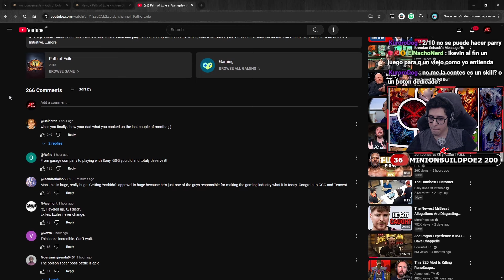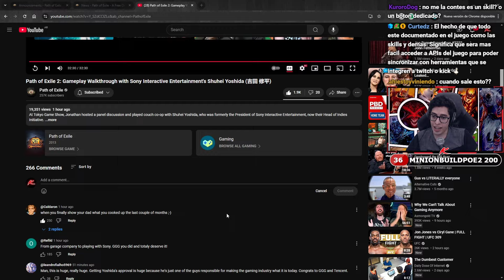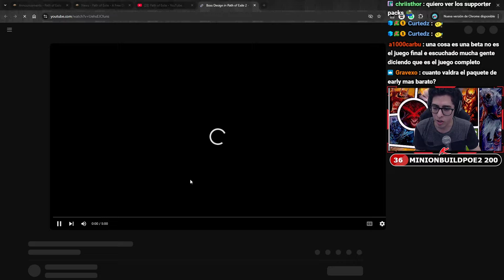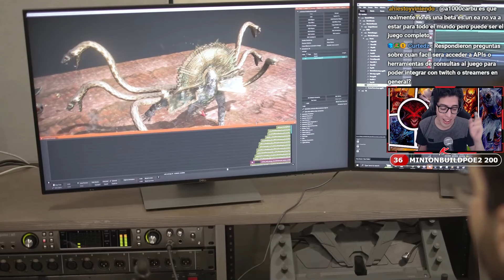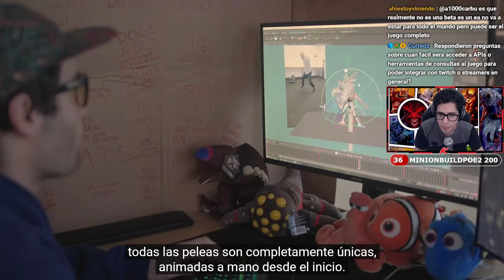LUCE BRUTAL! PoE2 Nuevo Boss! Ex CEO de Sony le encanta PoE2! | Kroxi-React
Jonathan de GGG le enseña Path of Exile 2 a el Ex Presidente de Sony y le vuela la cabeza!

Cualquier pregunta, no duden hacerla en la caja de comentarios o pregúntame en Kick & Twitch!

Puedes apoyarme!